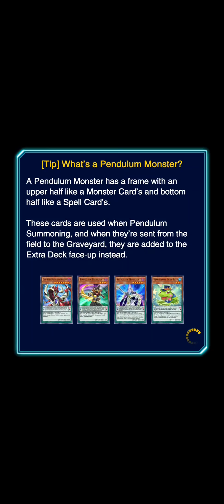this is why you let people farming gems die in duel links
I was trying to give Mai the win but she decided to test me...